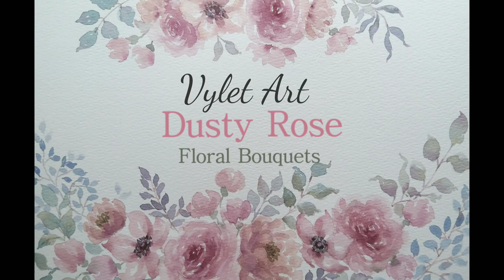Easy Watercolor Painting Dusty Rose Floral Bouquets | How to paint step by step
Watercolor Painting Dusty Rose Floral Bouquets

Paper : Arches, Cold pressed 300g
Watercolor :  HWC

Dusty Rose Pink - This is one of my favorite colors.

"In color psychology, pink is a sign of hope. It is a positive color inspiring warm and comforting feelings, a sense that everything will be okay.

Pink is intuitive and insightful, showing tenderness and kindness with its empathy and sensitivity."

Facebook : Vylet Art by Violet Foo